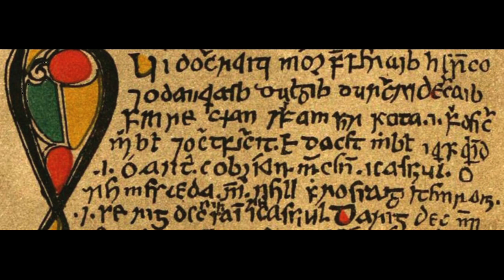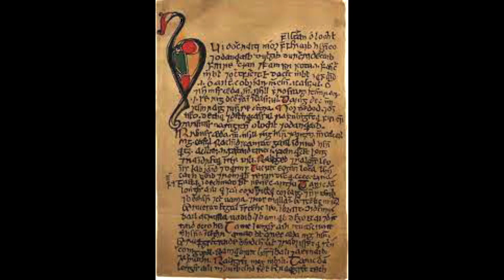Background Video Slideshow